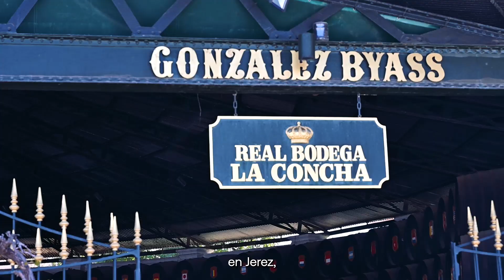Los jardines secretos de González Byass en Jerez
¿Sabías que en las bodegas de Tío Pepe se puede disfrutar de miles de metros cuadrados de zonas ajardinadas? Especies vegetales oriundas de América, terrazas asomadas a la Catedral y el Alcázar de Jerez y árboles catalogados son algunos de los exponentes de la jardinería y el paisajismo, del que se encarga UNEI.

En este Día Mundial de la Naturaleza, os traemos la historia de González Byass, uno de nuestros Clientes Extraordinarios, que ejemplifica a la perfección cómo, incluso en entornos urbanos, se puede mimar la vegetación y el entorno con resultados que son un lujo para los sentidos y un atractivo para los amantes del turismo y la gastronomía.

¡Dale al play y no te pierdas las espectaculares imágenes del patrimonio natural que esconde este complejo!